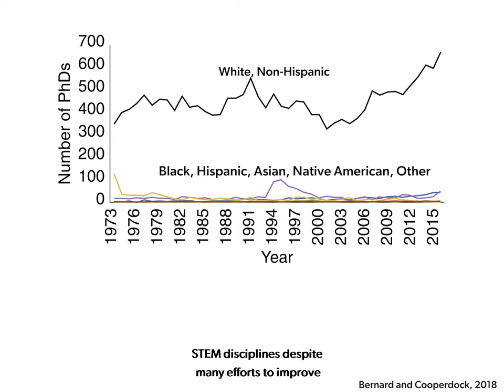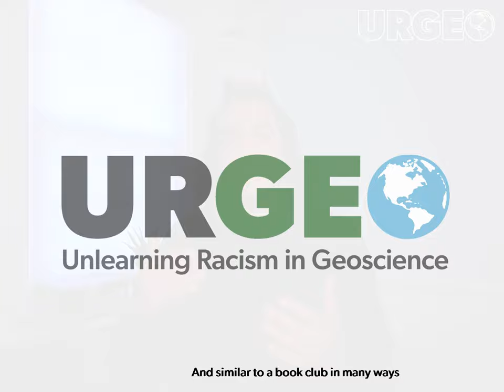URGE Intro Video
URGE’s primary objectives are to (1) deepen the community’s knowledge of the effects of racism on the participation and retention of black, brown, and indigenous people in Geoscience, (2) use the existing literature, expert opinion, and personal experiences to develop anti-racist policies and strategies, and (3) share, discuss, and modify anti-racist policies and strategies within a dynamic community network and on a national stage. By meeting these objectives, we hope that Geoscience departments and societies will be able to implement a series of well-researched crowdsourced anti-racist policies.